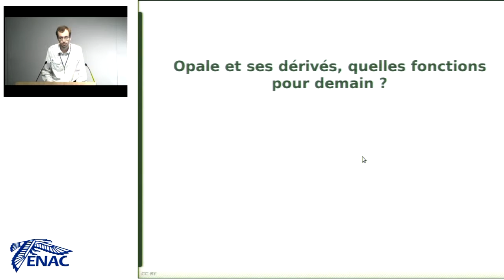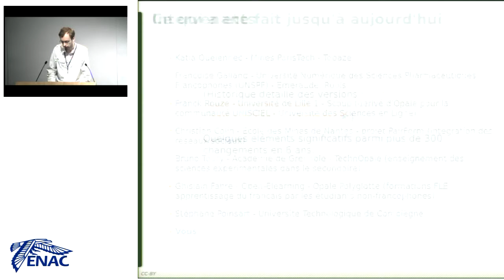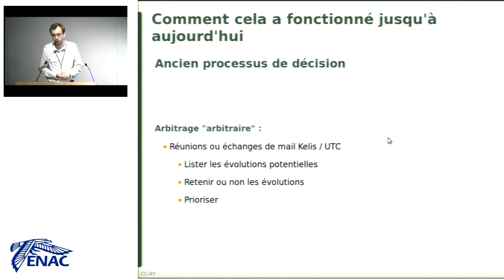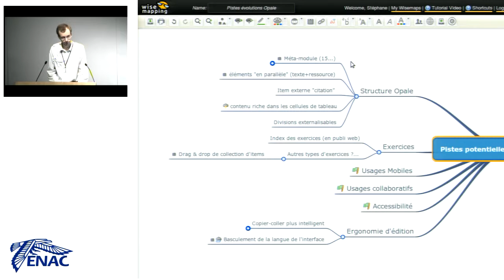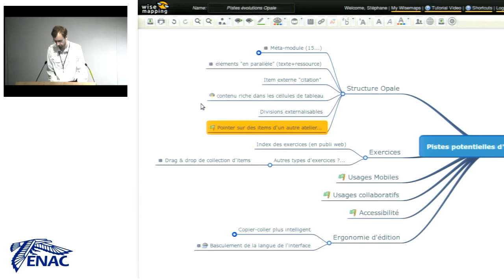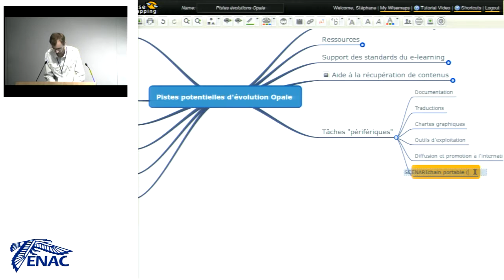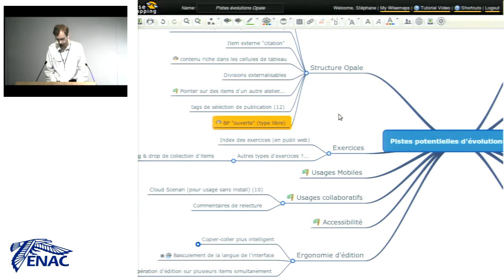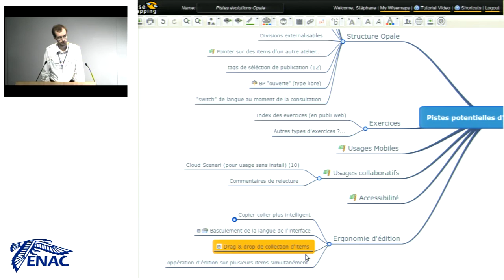Rencontres Scenari 2013 - Opale et ses dérivés, quelles fonctions pour demain ?